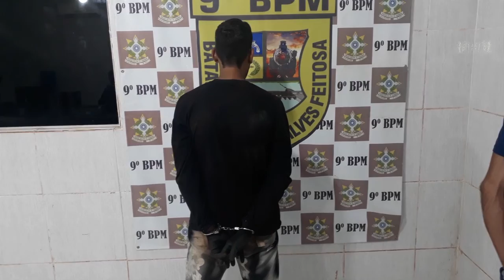SUSPEITO É DETIDO COM MÁSCARA E MOTO ROUBADA